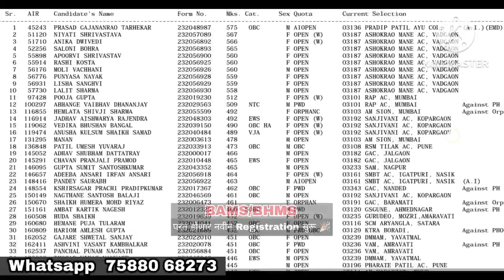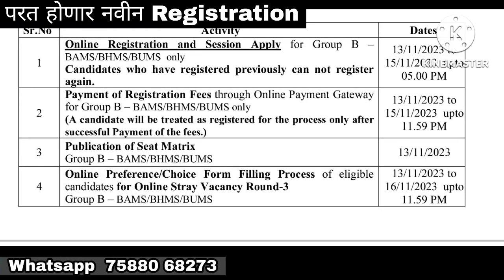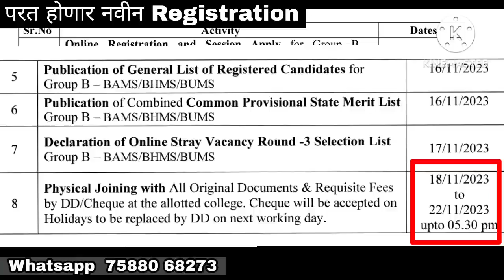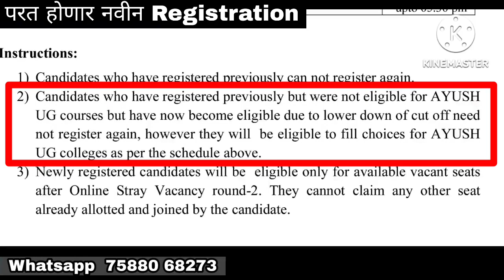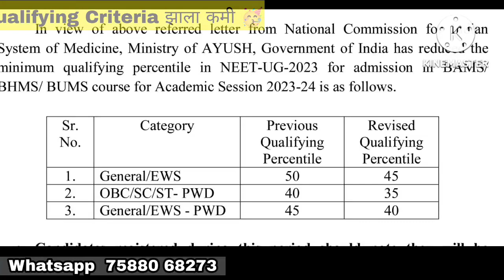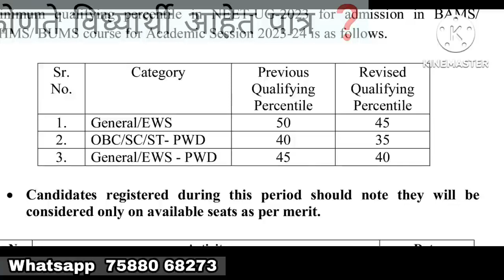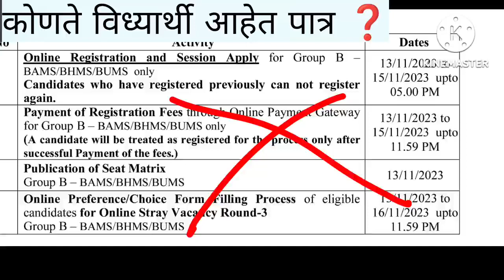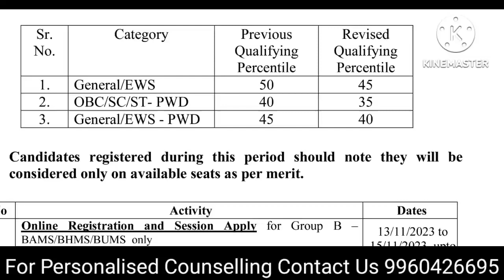BAMS/BHMS साठी परत नवीन Registration होणार सुरू 🎉 BAMS BHMS साठी आणखी राऊंड होनार आहेत 🤩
या पुढील प्रवेश प्रक्रिया मधे जर तुम्हाला आमची मदत हवी असेल तर तुम्ही Paid Conselling जॉईन करु शकता
Paid Conselling जॉईन होण्यासाठी खालील नंबर वर neet Score Card सेंड करून Paid Conselling असा मॅसेज करा

BALAJI EDUCARE

संचालक..
कार्तिक कातकडे
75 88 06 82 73
CALL
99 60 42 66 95

PDF व Regular Updates साठी WhatsApp group जॉईन करा

Related queries 👉

bams online stray vacancy round
bams online stray vacancy round  shedule
bhms online stray vacancy round
online stray vacancy round
bams bhms round 3  category wise cutoff
bams bhms round 3  selection list pdf
bhms round 3 cutoff
bams bhms round 3 cutoff
BAMS Safe SML neet 2023
BAMS Safe SML category wise
BAMS Safe SML Maharashtra
bams bhms round 3 Selection list
bams bhms round 3
bhms round 3  selection list
Bams Cutoff
Maharashtra bams cut off 2023
bam
bams round 1 result 2023 maharashtra
bams round 1 cutoff
private bams round 1 cutoff
private bams round 1 category Wise cutoff
BAMS Safe SML list
maharashtra SML list pdf
SML list pdf
bhms
bhms doctor
bhms private college fees
bhms course
bams bhms choice filling 2022
maharashtra medical college
maharashtra medical college cut off 2021 maharashtra medical college cut off 2022 maharashtra medical college fees maharashtra medical council new registration
maharashtra medical college list maharashtra medical
bams counselling 2023 maharashtra
maharashtra bams counselling 2023
bams registration 2023
bams counselling 2023 date maharashtra
bams maharashtra state counselling
maharashtra ayush counselling 2023
bams bhms registration 2023
bams choice filling maharashtra
balaji educare
bams admission process 2023
bhms registration 2023
bhms choice filling 2023
maharashtra state counselling neet ug.
bhms cut off 2023
jijau academy
bams
maharashtra neet ug counselling 2023
neet 2023 latest news today
ayush counselling 2023 maharashtra
bams bhms counselling 2023
MBBS choice fill
bds choice fill
bams registration Maharashtra
bds registration
bhms registration Maharashtra
mbbs preference
maharashtra mbbs registration 2023
maharashtra neet counselling 2023
maharashtra new medical colleges 2023
mbbs admission documents required
mbbs registration 2023
neet 2023 maharashtra cut off
aiq counselling neet ug 2023
balaji educare
bams cutoff in neet 2023
bds cut off marks 2023 maharashtra
bharat ratna atal bihari vajpayee medica...
bhausaheb mulak ayurved college butib...
bjmc pune
freelancer for beginner
gmc aurangabad cut off 2022
gmc baramati cut off 2022
gmc parbhani
gmc sindhudurg
liser cut off 2023
kashibai
maharashtra counselling neet ug 2023
maharashtra private medical college cut...
mcc college list
mcc counselling neet ug 2023
mcc registration
mere mahiya jina sohna
neet 2023 maharashtra neet counseling fees
neet ug 2023 latest news today
neet update
new medical college
new medical college in maharashtra
new medical colleges in maharashtra 20...
parbhani medical college
private medical colleges in maharashtra scholarship for mbbs students in mahar...
symbiosis medical college pune mbbs
yashwant ayurvedic college kodoli kolha...